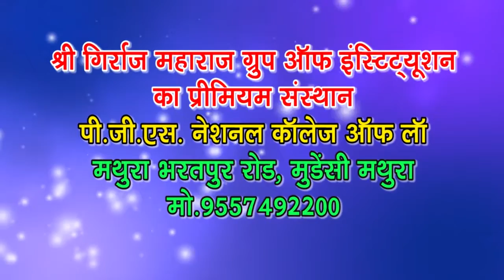हापुड़ में गैंगस्टर के खिलाफ प्रशासन की बड़ी कार्रवाई, 3 करोड रुपए की संपत्ति की जब्त